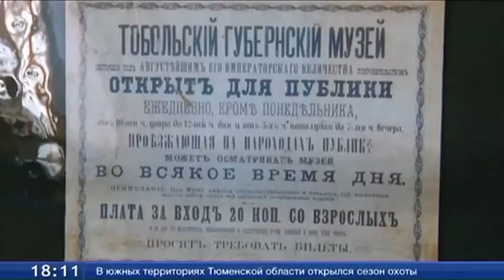У Тобольского музея-заповедника — сразу два юбилея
Этот год для тобольского историко-архитектурного музея-заповедника щедр на события. Одних только юбилеев — два:  145 лет со дня открытия городского губернского музея, в котором до революции располагались основные экспозиции, и 160 лет - Тюремному замку. Сейчас музей не только культурный, но и туристический центр. С 2008 года после реставрации архитектурных памятников здесь ежегодно вводится по одному объекту показа. Недавно открылся хостел «Узник». О прошлом, настоящем и будущем комплекса в сюжете Ольги Куричка.